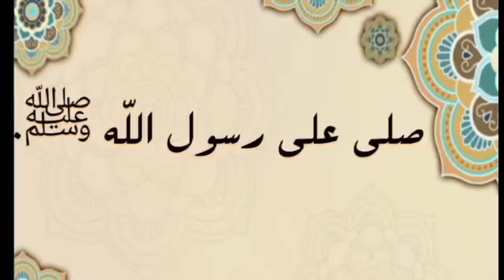عاجل: اهتزت الان جيجل بخبر وفاة شاب بسبب جره الحمار | ربي يرحمو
اهتزت منطقة ” الكرارطة” ببلدية ايراقن سويسي بولاية جيجل في ساعة متأخرة من نهار أمس على وقع حادث وفاة تراجيدية لايتجاوز سنه الخمس سنوات بعد من قبل حمار غير بعيد عن منزله العائلي . وأكدت مصادر محلية بأن الضحية كان يستعد لدخول المدرسة مع الدخول المدرسي المقبل توجه رفقة شقيق له من أجل استرجاع حمار تعود ملكيته للعائلة بعدما كان يرعى طيلة اليوم بأحد الحقول القريبة من المنزل العائلي للضحية ، ولم تمضي سوى لحظات على فك وثاق الحمار حتى انطلق مسرعا.

الجزائر
أخبار الجزائر
جيجل
حمار جيجل
حمار بجيجل
قصص
قصص جزائرية
وفاة بجيجل
وفيات الجزائر
قصص جزاىٔرية
قصص جزائرية حقيقية
قصص عاجلة
أخبار عاجلة
عاجل
يحدث الان
النهار
قناة النهار
قناة الشروق
أخبار قناة النهار